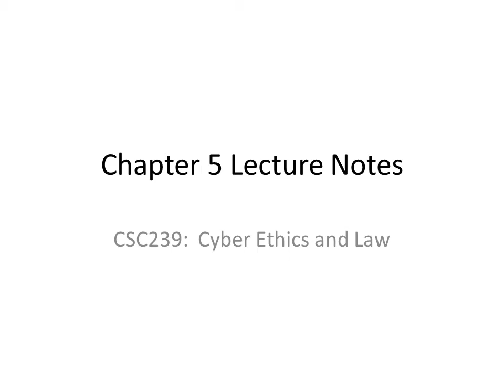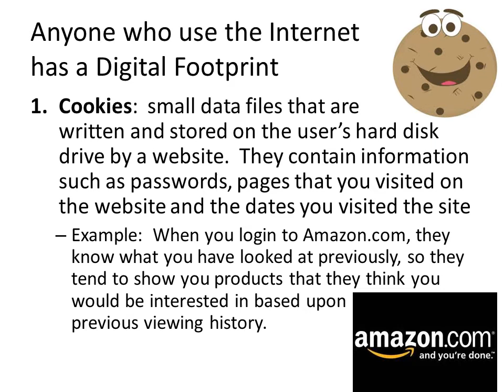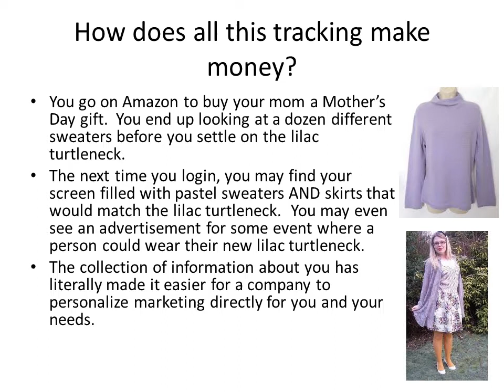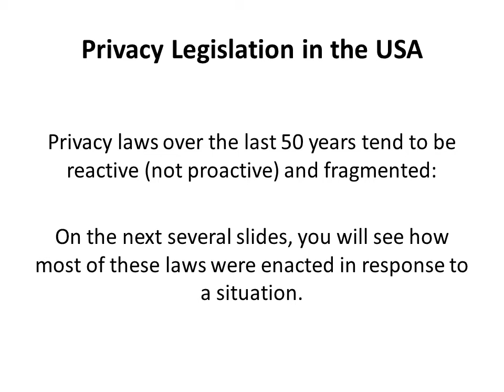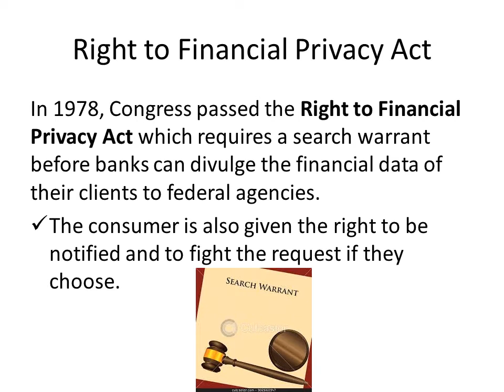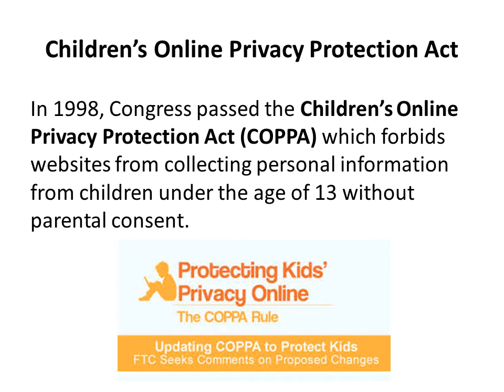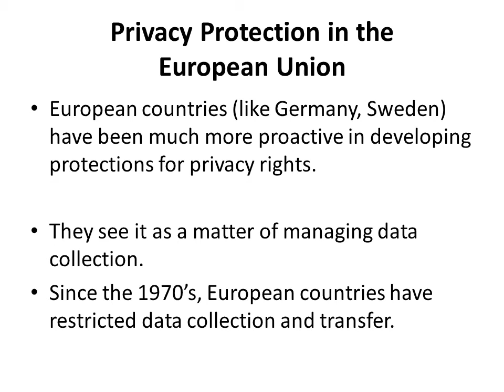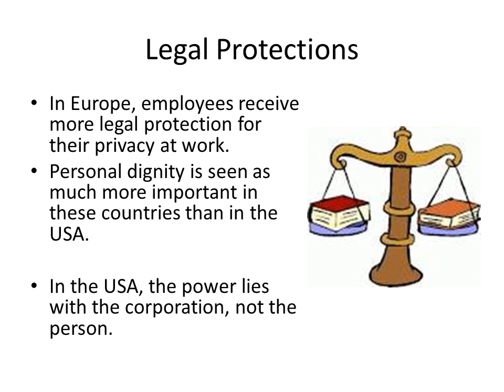Cyber Ethics and Law: Privacy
Privacy on the Internet